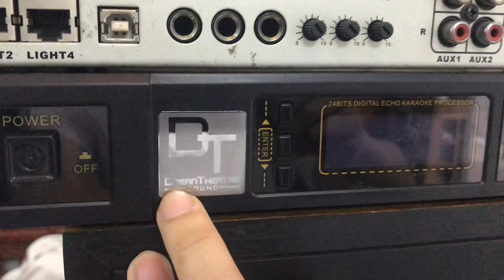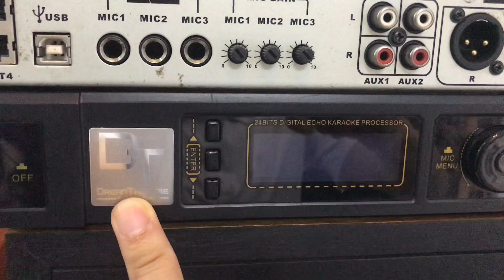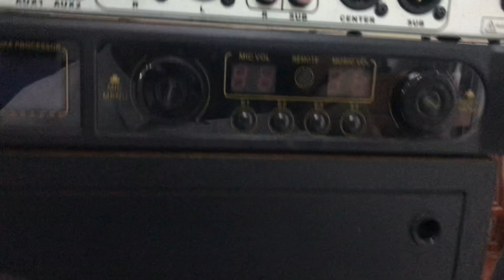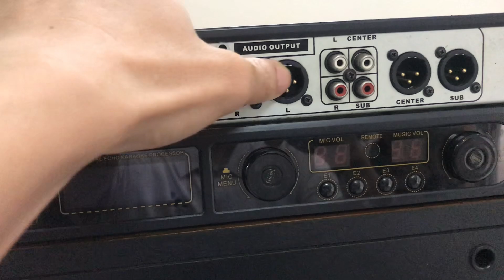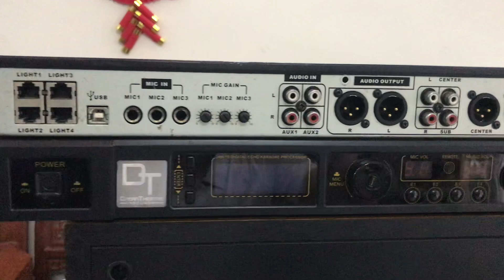Vang số tryparth 660 chơi gia đình thì quá ổn . Hoàng audio 0931655906